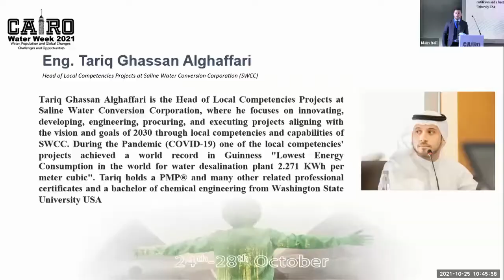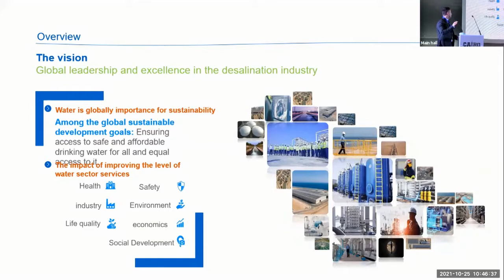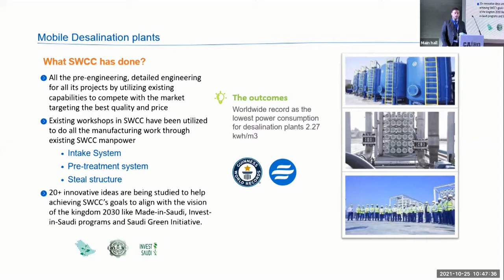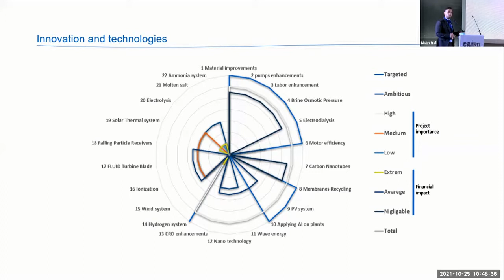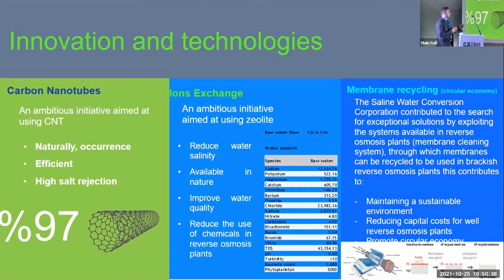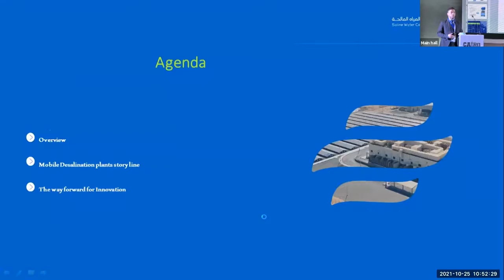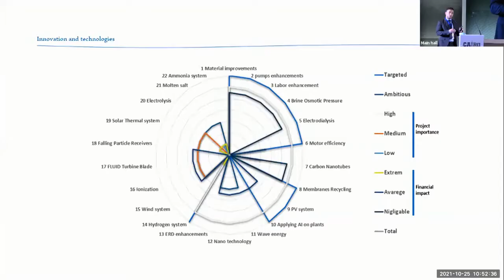CWW2021 PS2 Advances in water management Eng Tariq Alghaffari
CWW2021 PS2
Advances in water management
Eng. Tariq Ghassan Alghaffari
Head of local Competencies Projects at Soline Water Conversion Corporation (SWCC)